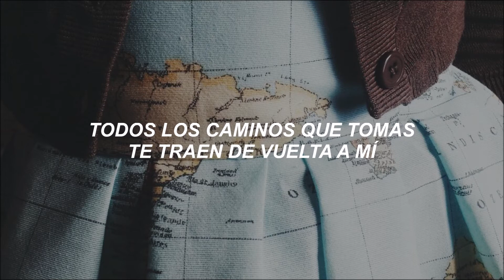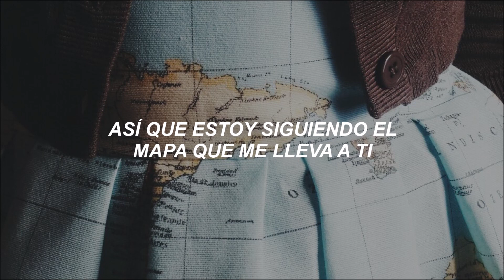Maps - Maroon 5 (Letra en español)